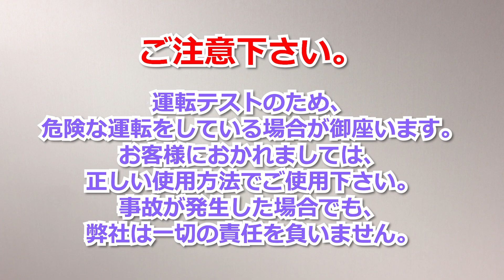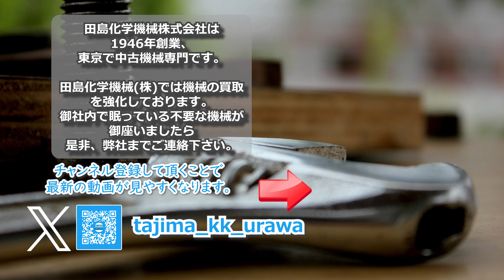SB226L23 【ふるい分け】 ALLステンレス仕様 カートリッジ式 円形振動ふるい機 ダルトン DALTON 中古機械 買取 田島化学機械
携帯電話

詳しくは弊社ホームページ、　ふるい機　の欄　SB226L23　をご覧下さい。

「X」(旧Twitter)アカウント：@tajima_kk_urawa

なら、1946年創業、東京、田島化学機械株式会社におまかせください。